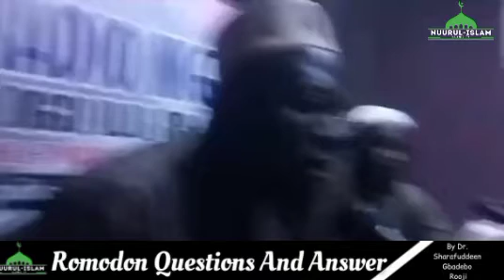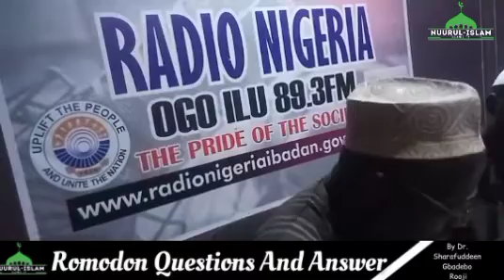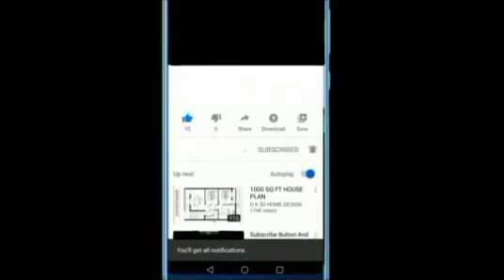MOST ASKED RAMADAN QUESTIONS AND ANSWER BY DR. SHARAFUDDEEN GBADEBO ROOJI(HAFIDOHU LLAH)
JAZAAKUMU LLAHU KOIRON AS YOU DO SO.